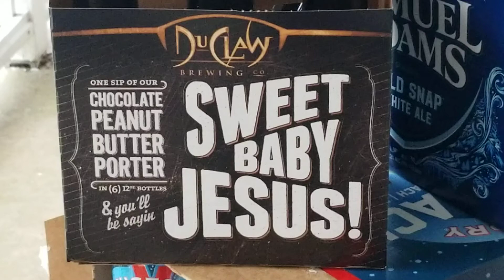Sweet Baby Jesus! Chocolate Peanut Butter Porter :)